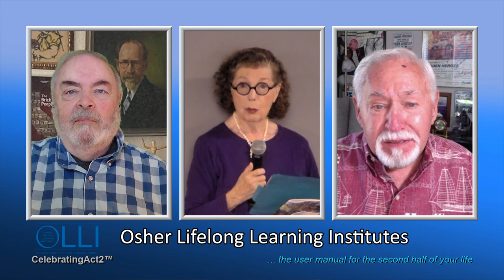OLLI at UCI: Lifelong Learning For Seniors with Jessie Tromberg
For more on Jessie Tromberg and the OLLI program at UCI please follow these links:

to see all our new videos when they premiere - over 5 per week!